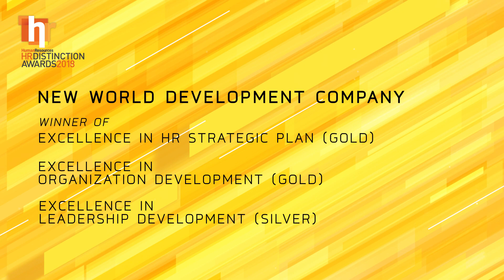HR Distinction Awards 2018, New World Development Interview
HumanResources spoke exclusively to Teddy Liu, general manager- corporate and talent development at New World Development Company, about the "WeCreate" campaign, an organisation development programme launched in January 2018.
At New World Development, "training for development" forms the foundation of the talent development principle.